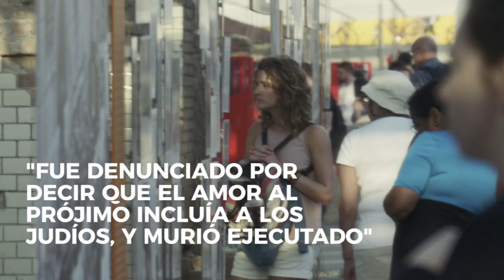Santiago Gapp, el sacerdote que se enfrentó a Hitler | Historias de Paraula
Esta semana Paraula realiza una entrevista a Manuel Cabo, director del documental "Santiago Gapp, el sacerdote que se enfrentó a Hitler"